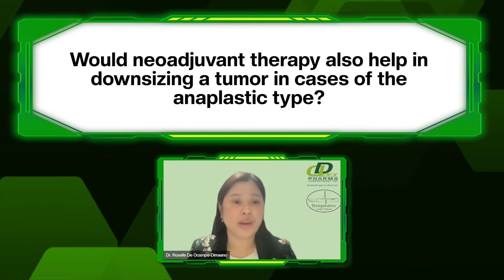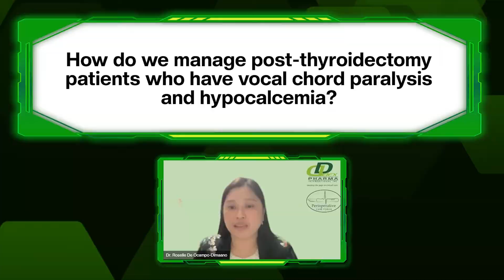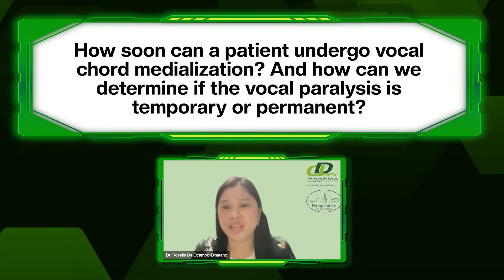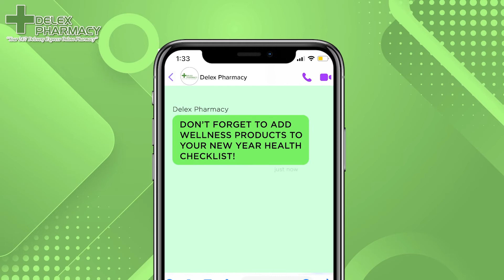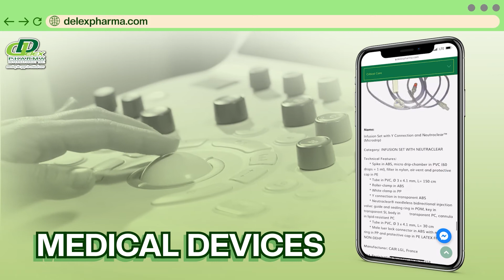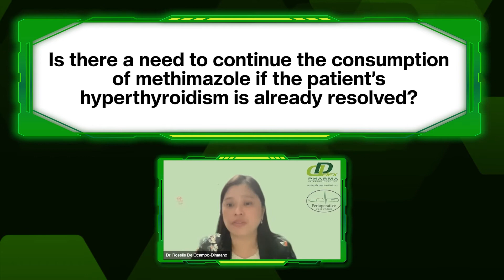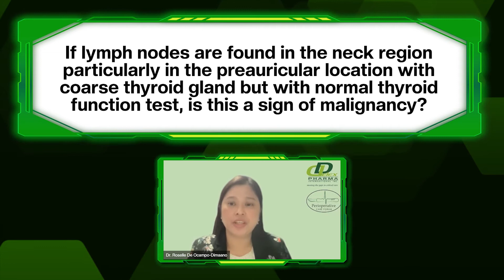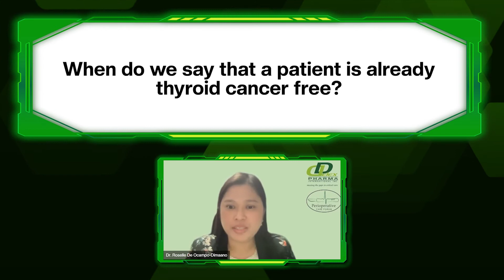Would neoadjuvant therapy also help in downsizing a tumor in cases of anaplastic type?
In one of the Perioperative Care Forum episodes last May 18, 2022, Dr. Marvin Emerson Matic shared insights on Surgical Management of Thyroid Cancers and has also answered several questions from the audience. WATCH THIS VIDEO to know more!